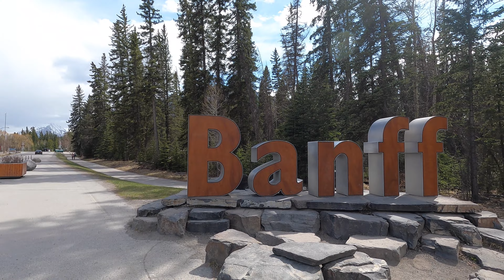Experience the Unseen Beauty: Banff to Jasper Drive, Canada's Hidden Gem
Banff to Jasper Drive

Banff Discovery Pass Links